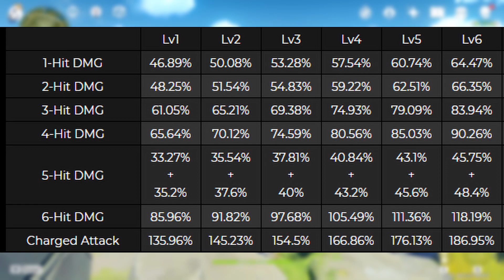Genshin Impact - Hu Tao Skill And Constellation | New Leaks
Genshin Impact - Hu Tao - New Female Pyro Spear Main DPS HP Scaling User

All Skills, Passives, Constellations And Best Weapon To Use

Today we'll be discussing the new leaked character Hu Tao, her Skills, Passives, Constellations And Best Weapon To Use.

Patch 1.3 Genshin Impact.

Footage: All footage produced by MartinGa1e.

[More Videos of GENSHIN IMPACT]

Genshin Impact is an open-world gacha game that's available on PC, PS4, Switch and mobile devices (iOS & Android).

Genshin Impact features fast gameplay with best RPG elements in an action packed setting.

0:00 Intro

0:23 Basic Attacks
0:46 Elemental Skill
2:31 Elemental Burst
3:32 Passives
4:12 Constellations
5:54 BIS Weapon
6:11 Closing Thoughts

AEI (on behalf of NCS); LatinAutorPerf, LatinAutor - Warner Chappell, UNIAO BRASILEIRA DE EDITORAS DE MUSICA - UBEM, BMI - Broadcast Music Inc., PEDL, Featherstone Music (publishing), LatinAutor, and 12 Music Rights Societies

Song Close (Brooks Remix)
Artist IZECOLD, Molly Ann, Brooks
Album Close (Brooks Remix)
AEI (on behalf of NCS); UMPI, LatinAutorPerf, Featherstone Music (publishing), ASCAP, and 13 Music Rights Societies